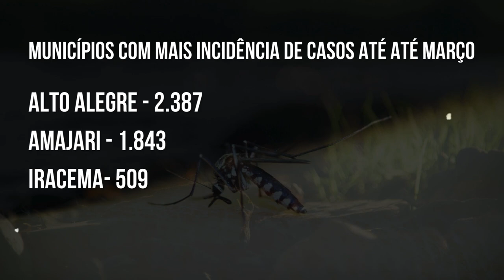MALÁRIA: EM UM ANO, CASOS DA DOENÇA AUMENTAM EM 31.38% EM RORAIMA - 17.04.2024